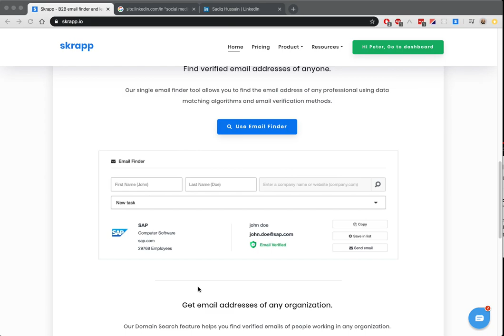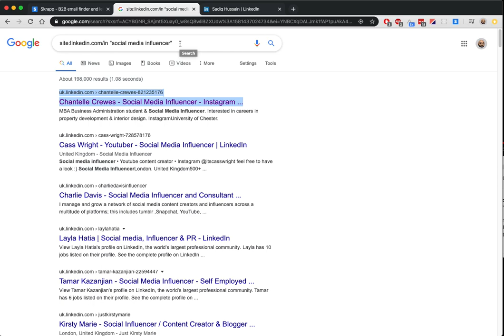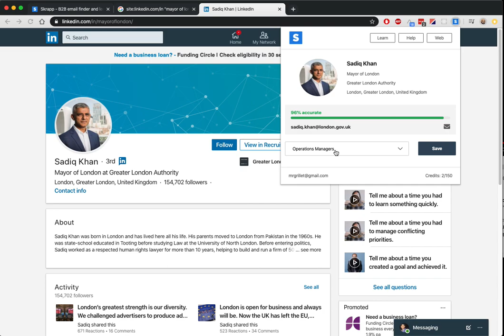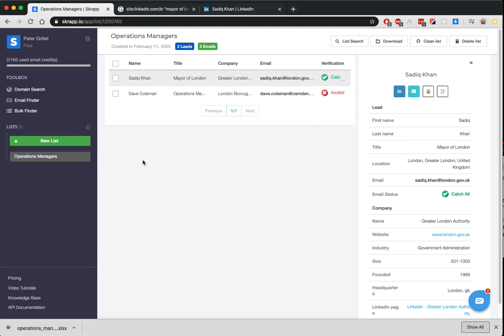Capturing Emails from LinkedIn with Skrapp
If you'd like to connect or have any questions, you can reach me here...